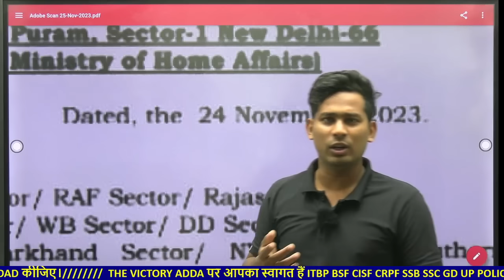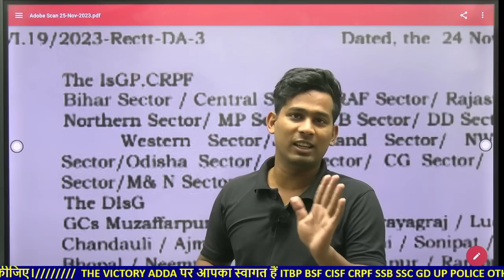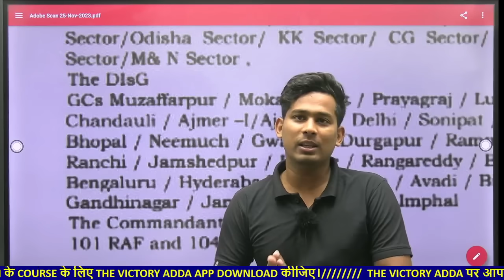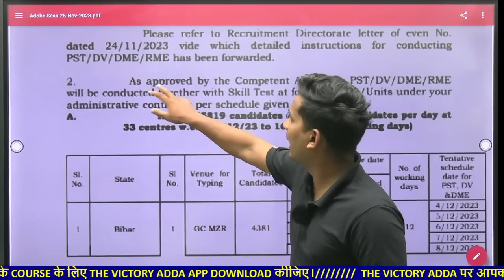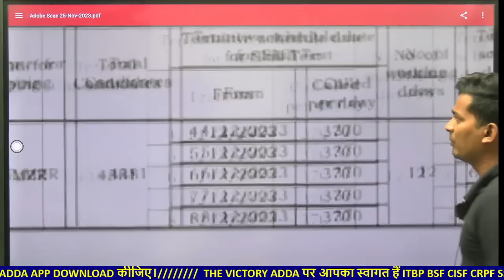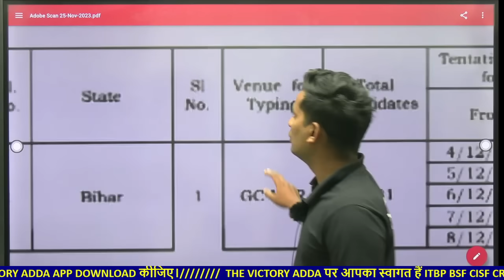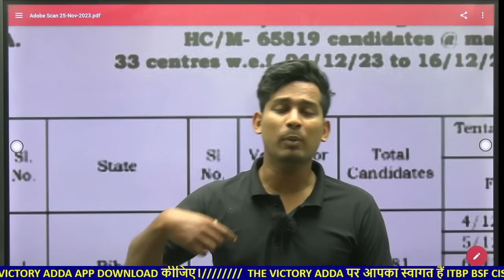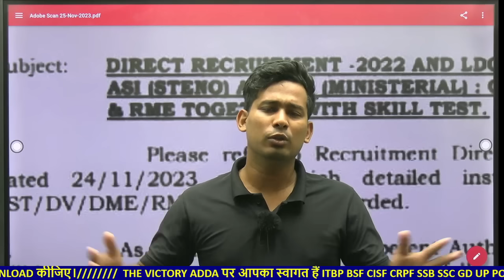भर्ती में बड़ा बदलाव😭 CRPF Typing Admit Card HCM CUT OFF HEAD CONSTABLE MINISTERIAL 2023 THE VICTORY